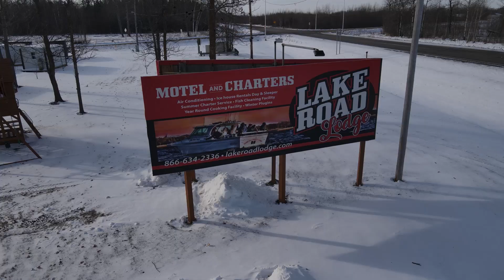Lake of the Woods and More Fishing Report Mar 10-17 2022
Here is the latest information on Ice Conditions and the Fishing Reports from Upper Red Lake, Lake of the Woods, Devils Lake, Lake Vermilion and Lake Sakakawea. Each week we gather information from some of the best fishing guides and fishing resorts on these bodies of water. If you use these business's, let them know you saw them here!

Be safe out there, no ice is safe ice!

Pflueger 25 reels
Rapala Jiggin Rap #
Power Pro
P-Line Tactical
Strikemaster Lite-Flite
Otter Vortex Lodge
Buckshot Rattlespoon
PK Spoon

My Cameras
Main Camera: Canon HF G 50
Second Camera: Canon M 50
GoPro 10
GoPro 10 media mod
GoPro 8
GoPro 8 Media Mod
GoPro 7 Black
Go Pro Jaw Mount
Go Pro Tripods
Go Pro Battery Charger
GoPro SD Cards
Main Camera SD Cards
Main Camera Tripod